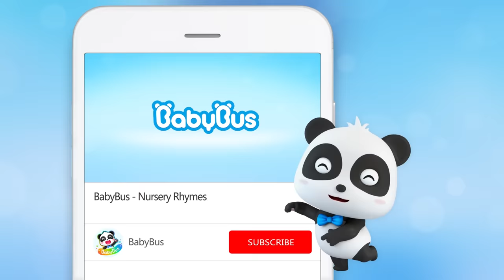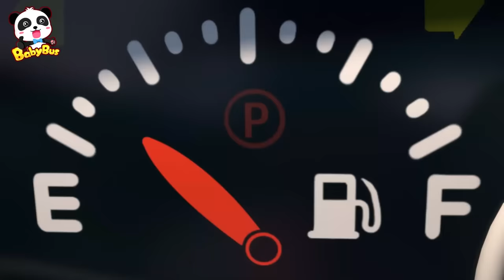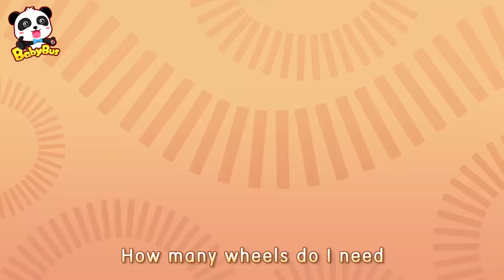Baby Rescue Squad - Ambulance, Police Car, Fire Truck 🚑🚒🚓 | Nursery Rhymes | Kids Songs | BabyBus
1、Nursery Rhymes & Kids Cartoon (All!!) | Kiki and Miumiu | Baby Shark | Fire Truck | Top Playlist - Nursery Rhymes & Kids Songs by BabyBus：

Contents:
00:05 Baby Rescue Squad - Ambulance, Police Car, Fire Truck
02:28 Emergency Siren is On
04:30 Super Policeman
06:42 Elephant Firefighter Rescue Team
09:40 What Do You Want to Be - Jobs Song
12:37 Hero Team vs Big Monster
15:05 My Baby Song
18:12 Princess Beauty Makeup
20:57 Monster Truck Grabs Baby Kitten's Toy
23:32 Police Car is Running out of Gas
26:01 Motorbike Scoopy Song
28:06 Baby and Race Car

BabyBus helps children to:
★ Think Independently
★ Build Self-Confidence
★ Respect Others
★ Explore the World